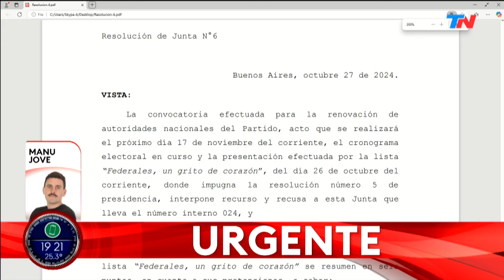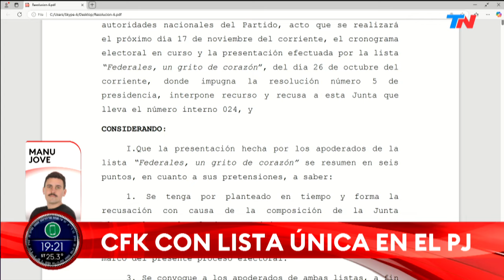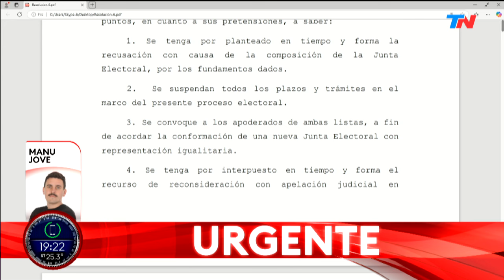EL PJ NO ACEPTO LA LISTA DE QUINTELA